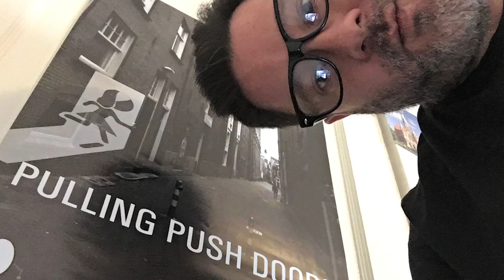Thoughts on Rear Window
Here are some of my thoughts on the 1954 Alfred Hitchcock movie Rear Window starring James Stewart and Grace Kelly.